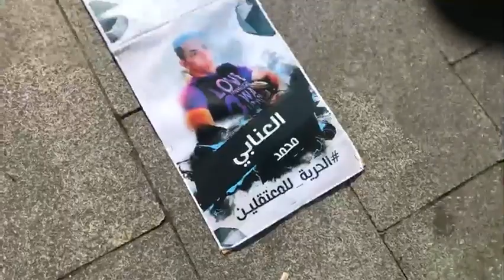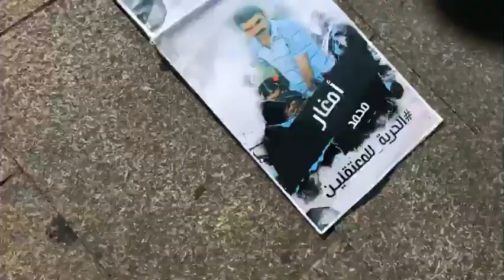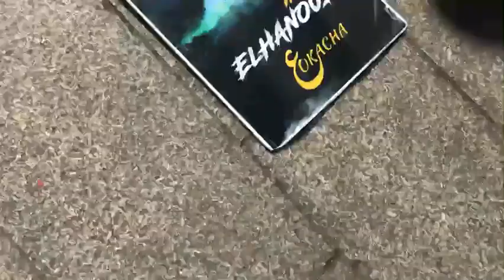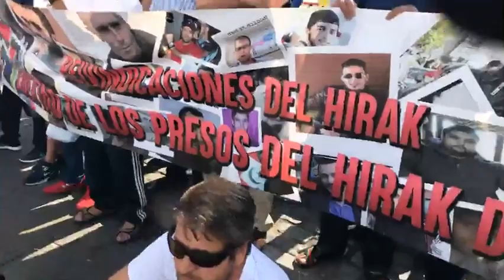وقفة احتجاجية بمدريد تنديدا بالأحكام “الجائرة” في حق معتقلي حراك الريف live Madrid Spain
وقفة احتجاجية بمدريد تنديدا بالأحكام “الجائرة” في حق معتقلي حراك الريف